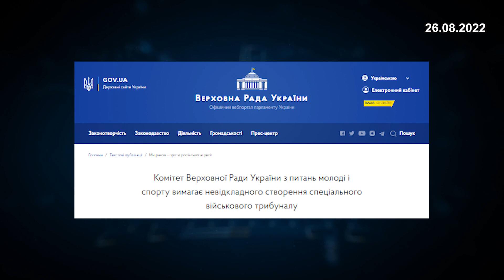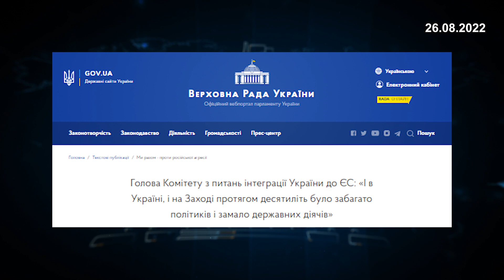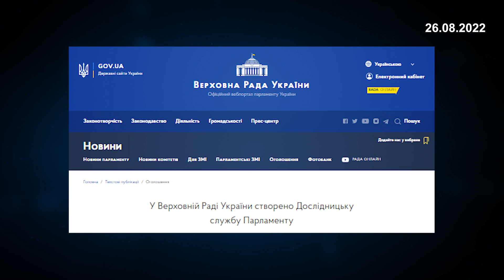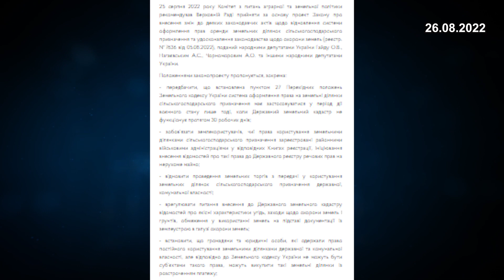Парламентський день 26.08.2022